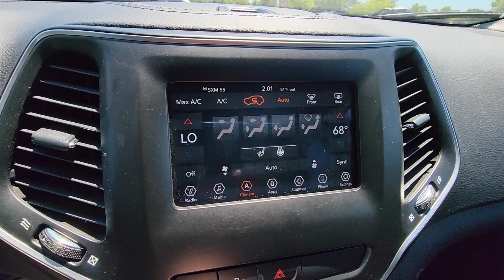2020 Jeep Cherokee Altitude Dublin, Worthington, Amlin, Kileville, Powell 1C4PJLLB3LD568542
2020 Jeep Cherokee Altitude 1C4PJLLB3LD568542 Video